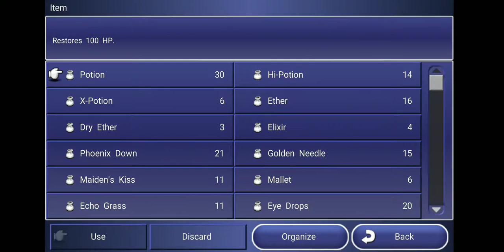Let's Play Final Fantasy Dimensions Part X96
Squaresoft

End of Odin